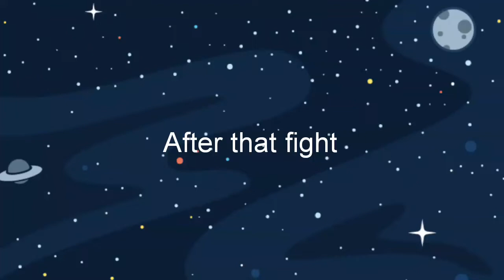The Memesters part 6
I accidentally said part 5 when it was actually part 4 so that's a little embarrassing and HOPE YOU LIKE IT